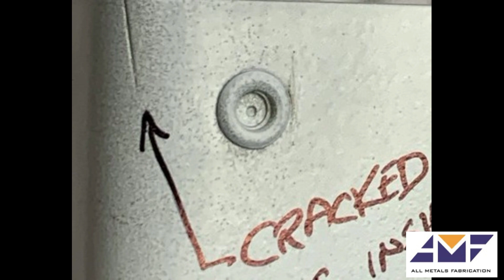Metal Forming 101: Stress on Metal | All Metals Fabrication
In metalworking, forming refers to a variety of techniques involving shopping and adjusting a piece of metals shape, without adding or removing material. This can include forging, bending, drawing, rolling and spinning the material, and largely depends upon the desired end result and the required accuracy.

At All Metal's Fabrication, we employ the highest standards of metal working to ensure we always meet the client's desired needs.